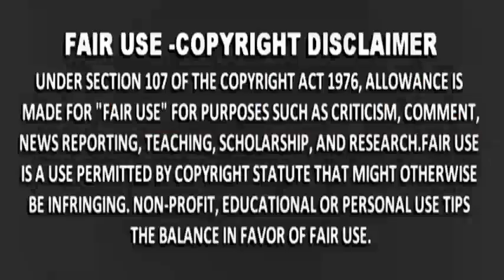DALE GACASAN NG CNN KUMUHA NG FAKE NEWS SA RAPPLER! MOCHA HINDI TATAKBO! BY THINKING PINOY YouTube